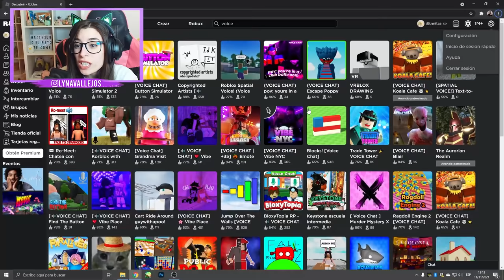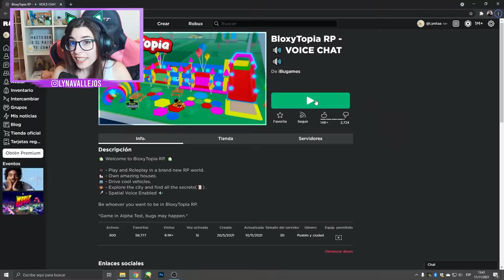ROBLOX PERO PODEMOS HABLAR!!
Hola, soy Lyna! En este nuevo video de Roblox, probamos el nuevo chat de voz!
↘️ ABRIR ↙️